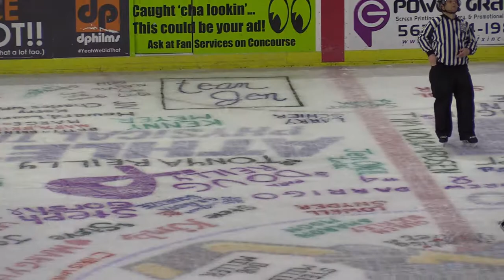At QC Game 2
The ice gave me a headache during editing, so I did not add fun stuff. I apologize Dad.